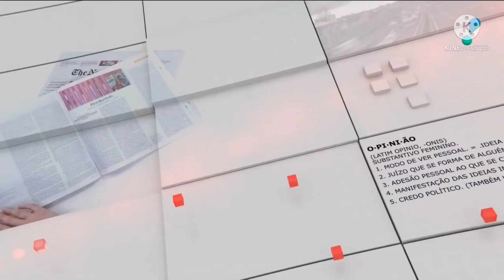PROJETO PRESIDENTE QUE FAZ NA REDE TV